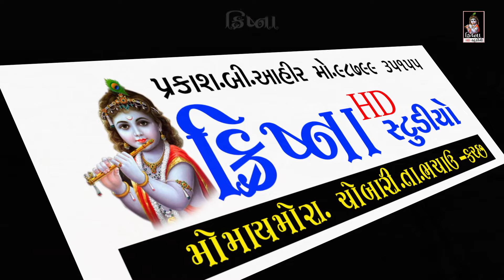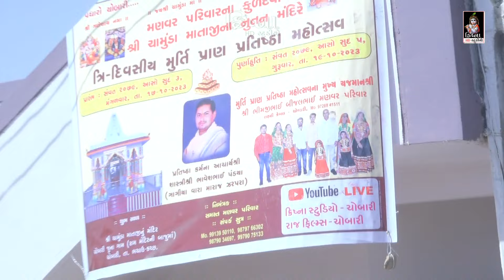CHAMUNDA MATAJI MANVAR PARIVAR SHOBHAYATRA